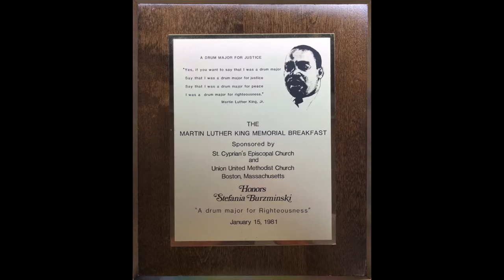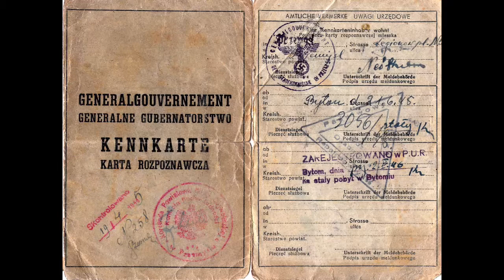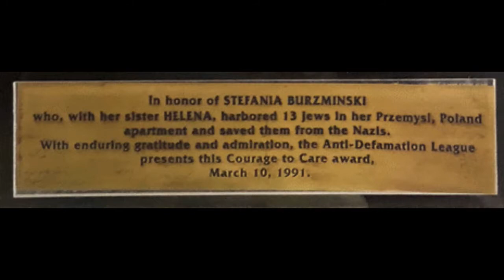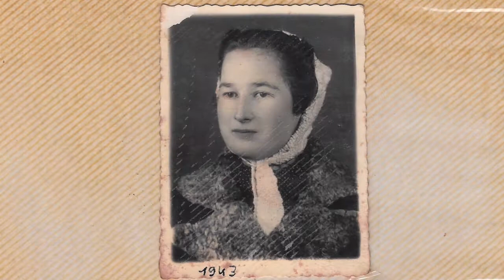Stefi Burzminski Funeral Slideshow